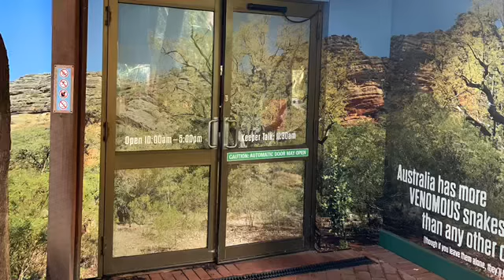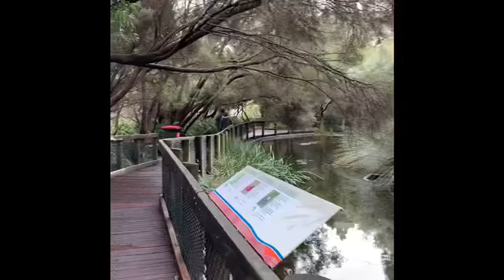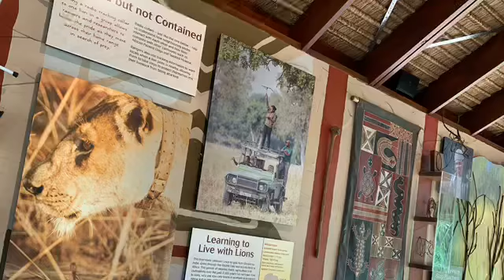Perth Zoo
Zoo. Labouchere Road. South Perth. Western Australia.